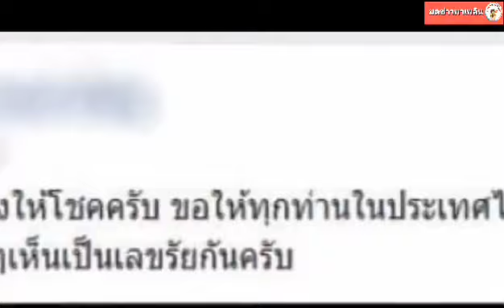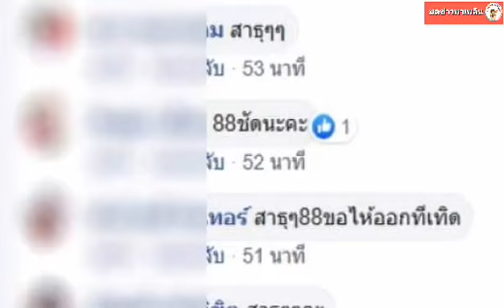หนุ่มโพสต์ ภาพท้าวสุรนารี